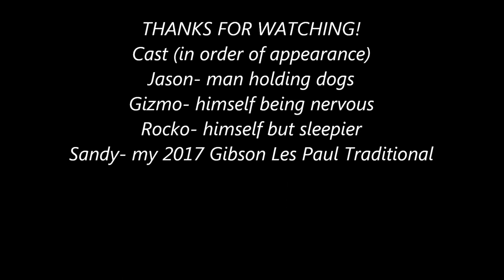Meet my guard dogs + a few rockin' riffs!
Meet my miniature Chihuahuas. They wanted to meet everyone. I play a few quick guitar riffs at the end of this video in hopes that it will inspire you to want to pick up your guitar! There really wasn't any special reason this video was made Just a little more about me.. I was having some serious creators' block trying to come up with something exciting for all of you awesome people to watch. Well, at least the dogs are adorable to look at.